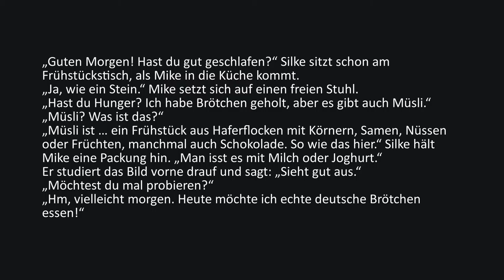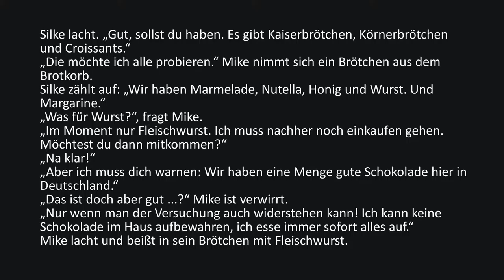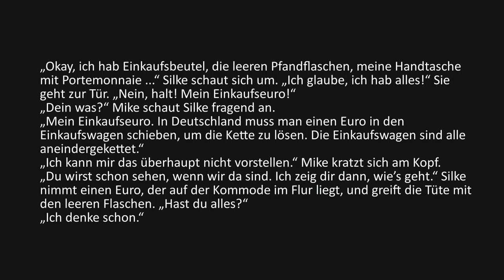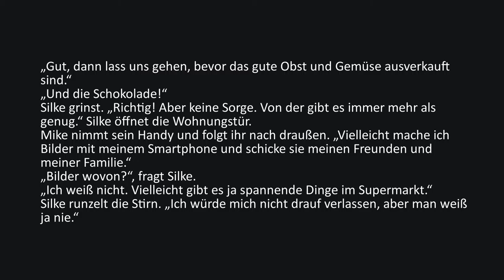Willkommen in Deutschland, Mike! - Kapitel 2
I am in no way a trained voice-over artist. I am a German native speaker with what I hope is not a strong dialect.
If you find these videos useful/in need of improvement or if you have feedback for me of any kind, I'd love to read from you in the comment section. Here's the vocab list for chapter 2:

der Tag – day
Guten Morgen! – Good morning!
gut schlafen – to sleep well
schon – already
am Frühstückstisch – at the breakfast table
die Küche – kitchen
wie ein Stein schlafen – to sleep like a log
sich auf etw. setzen – to sit down on sth.
ein freier Stuhl – an empty chair
Hast du Hunger? – Are you hungry?
das Brötchen – (dinner) roll
etw. holen – to go get sth.
es gibt – there are
auch – too; as well
das Müsli – muesli; granola
ein Früstück aus Haferflocken – a breakfast made from oats
das Korn, Körner – grain(s)
der Samen, Samen – seed(s)
die Nuss, Nüsse – nut(s)
die Frucht, Früchte – fruit
manchmal – sometimes
die Schokolade – chocolate
So wie das hier. – Like this one.
jdm. etw. hinhalten – to hold sth. up in front of sb.
die Packung – box; package
man isst es mit … – you eat it with …
die Milch – milk
der Joghurt – yogurt
ein Bild studieren – to study a picture
vorne drauf – on the front
(das) sieht gut aus – (that) looks good
Möchtest du (es) mal probieren? – Would you like to try (it)?
vielleicht – maybe
morgen – tomorrow
heute – today
echt – real
lachen – to laugh
Gut, sollst du haben. – Good, you should have them.
das Kaiserbrötchen – kaiser roll
das Körnerbrötchen – grain/seed roll
etw. probieren – to try sth.
sich etw. nehmen – to take sth.
der Brotkorb – bread basket
aufzählen – to list
die Marmelade – jam
der Honig – honey
die Wurst – sausage
Was für Wurst? – What kind of sausage?
im Moment – at the moment
nur – only
die Fleischwurst – boloney
nachher – later; afterwards
einkaufen gehen – to go grocery shopping
Möchtest du dann mitkommen? – Would you like to come along?
Na klar! – Sure thing!
jdn. warnen – to warn sb.
eine Menge … – a lot of …
hier – here
Das ist doch aber gut ...? – But that’s a good thing ...?
verwirrt – confused
Nur wenn man der Versuchung auch widerstehen kann! – Only if you can resist the temptation!
keine Schokolade – no chocolate
aufbewahren – to keep
immer – always
sofort – at once
alles aufessen – to finish everything off
in ein Brötchen beißen – to take a bite of a roll

der Einkaufsbeutel – shopping bag
die leeren Pfandflaschen – the empty deposit bottles
die Handtasche – purse
das Portemonnaie – wallet
sich umschauen – to take a look around
Ich glaube, ich habe alles. – I think I have everything.
die Tür – door
der Einkaufseuro – shopping cart euro
jdn. fragend anschauen – to give sb. a questioning look
der Einkaufswagen – shopping cart
etw. in etw. schieben – to slide sth. into sth.
… um die Kette zu lösen. – … to unlock the chain.
aneinandergekettet – chained together
Ich kann mir das überhaupt nicht vorstellen. – I can’t picture that at all.
sich am Kopf kratzen – to scratch one’s head
Du wirst schon sehen. – You’ll see.
Ich zeig dir dann, wie das geht. – I’ll show you how it’s done.
der Flur – hallway
liegen – to lie; to be
etw. greifen – to grab sth.
die Tüte – bag
Ich denke schon. – I think so.
lass uns gehen – let’s go
bevor – before
das Obst – fruit
das Gemüse – vegetables
ausverkauft – sold out
grinsen – to grin
keine Sorge – no worries
mehr als genug – more than enough
öffnen – to open
die Wohnungstür – apartment door
das Handy – cellphone
jdm. folgen – to follow sb.
nach draußen – outside
Bilder machen – to take pictures
schicken – to send
der Freund – friend
Bilder wovon? – Pictures of what?
Ich weiß nicht. – I don’t know.
spannende Dinge – exciting things
die Stirn runzeln – to frown
sich auf etw. verlassen – to rely on sth.
… aber man weiß ja nie. – … but you never know.